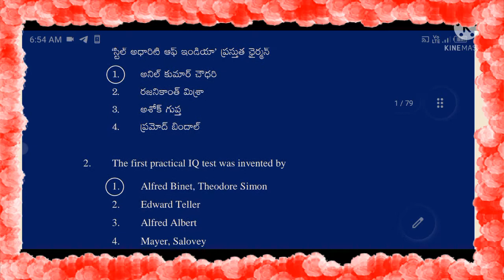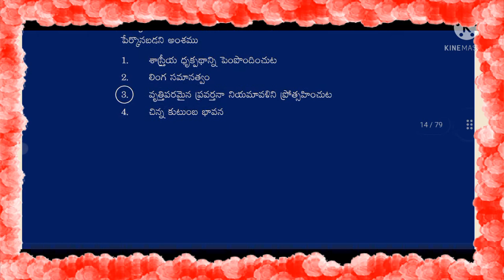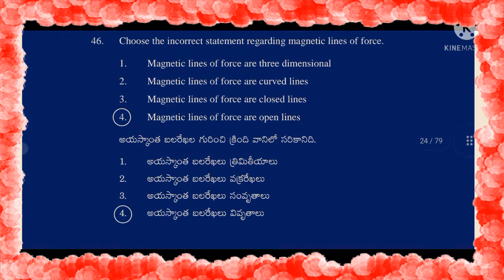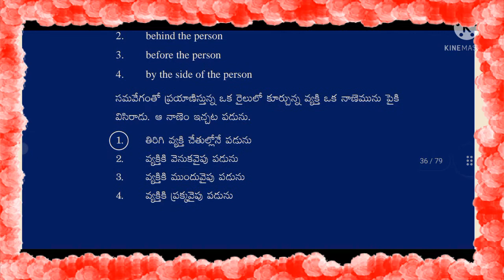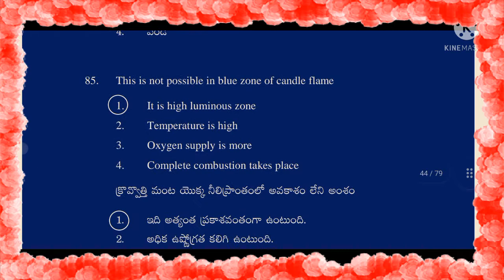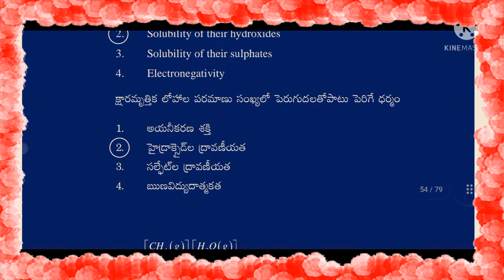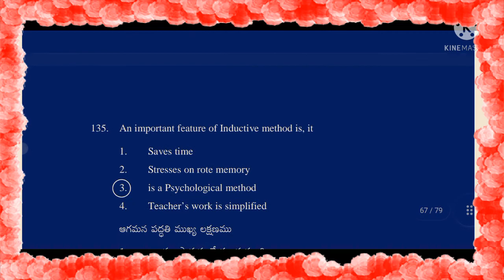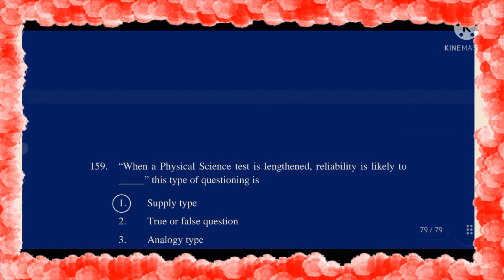physical science previousbits TRT 30-01-2019 PHYSICAL SCIENCE PREVIOUS PAPER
‎@Saagar Ravula  physical science previousbits TRT 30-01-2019 PHYSICAL SCIENCE PREVIOUS PAPER